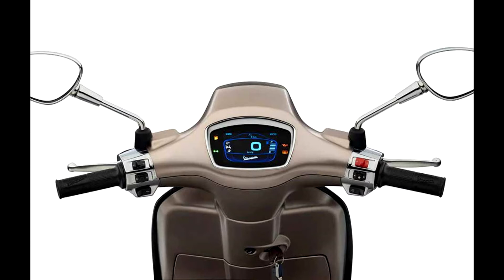vespa sprint s 150 i-get abs (tft) bronzo antico